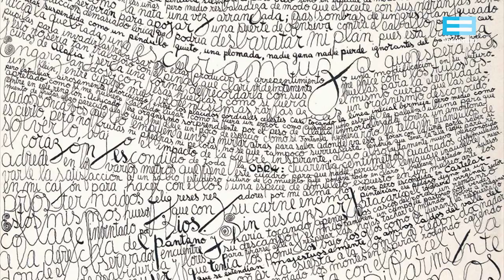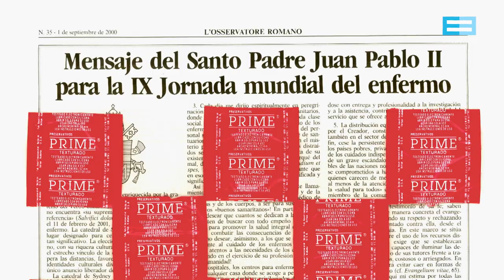León Ferrari - Canal Encuentro